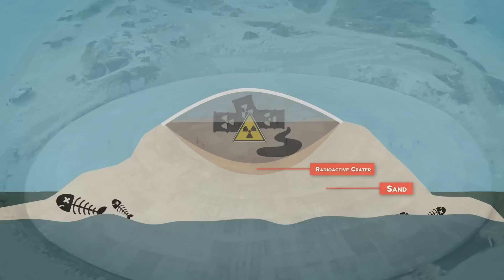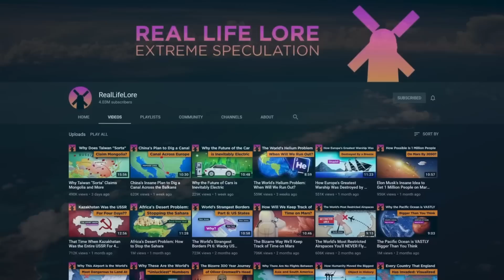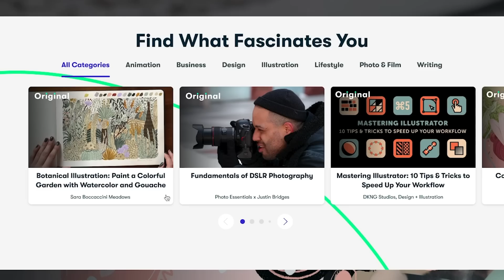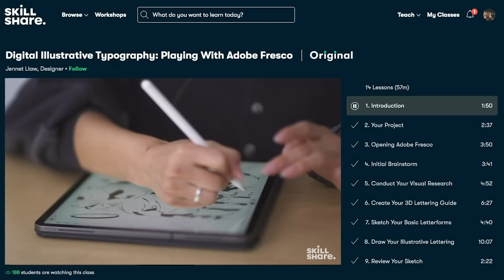How America's Chernobyl Could Be Happening on This Island